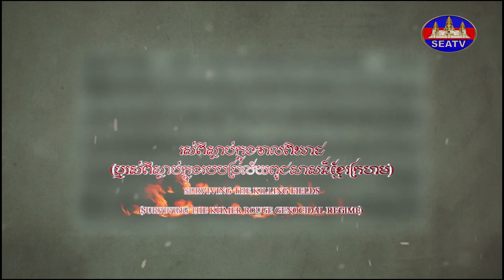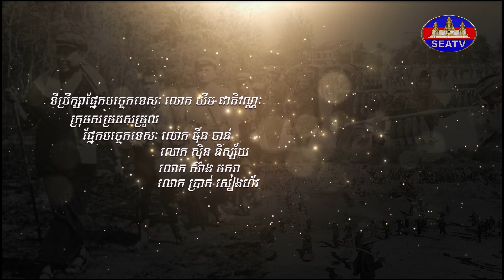រស់ពីស្លាប់ក្នុងវាលពិឃាត - Surviving the Killing Fields | លោកអ៊ុំ យីង ឆេន [EPS121] 090423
វាគ្មិនៈ លោកអ៊ុំ យីង ឆេន (ប្រជាពលរដ្ឋរស់នៅភូមិទី៤ ឃុំកោះសុទិន ស្រុកកោះសុទិន)
កាត់តដោយៈ លោក ឆេង ដារ៉ាវុធ
©រក្សាសិទ្ធិដោយ÷ទូរទស្សន៍អាស៊ីអាគ្នេយ៍ ឆ្នាំ២០២២
Producer: Mr. Chheng Daravuth (Kosal)
MC/Narrator/Interviewer: Mrs. Touch Sinat
Editor: Mr. Chheng Daravuth (Kosal)
Programmer: Mr. Ban Chenda